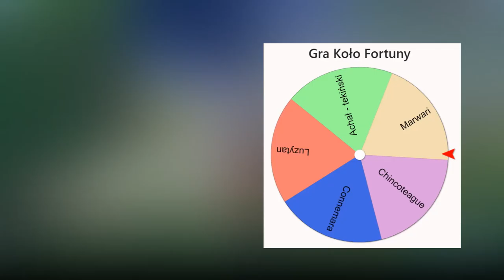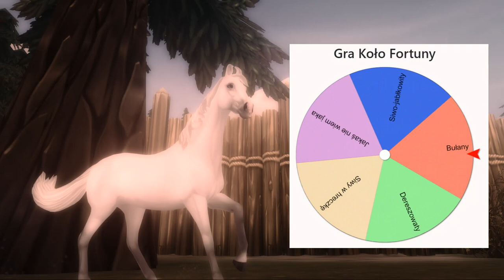KOŁO FORTUNY DECYDUJE JAKIEGO KONIA MAM KUPIĆ w STAR STABLE (cz. 2)!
Także no... Ten